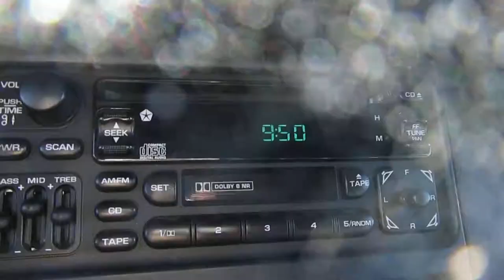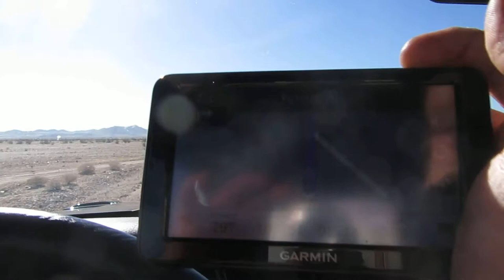Rolling thru the desert in my Jeep ZJ - Calico, California Part 2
Heading back to the freeway